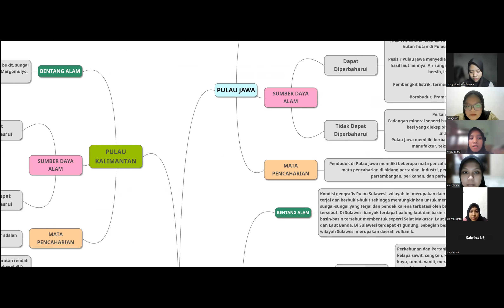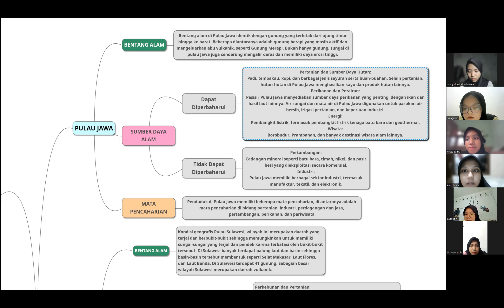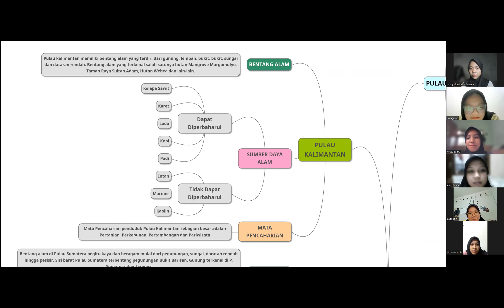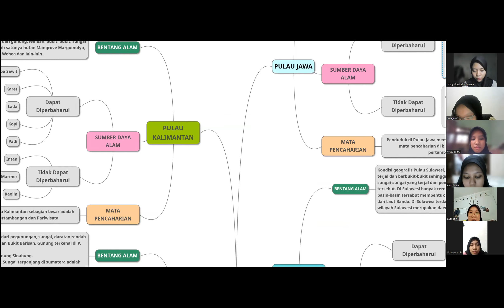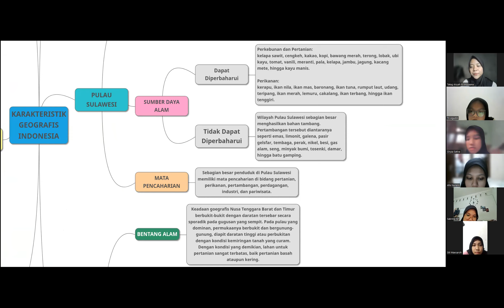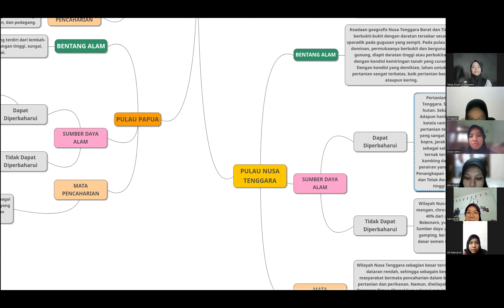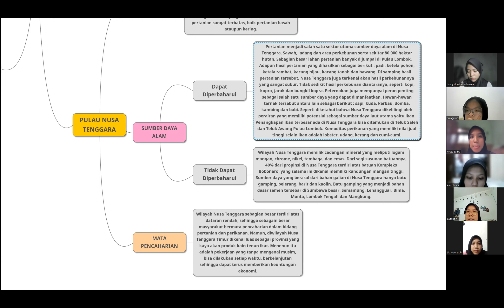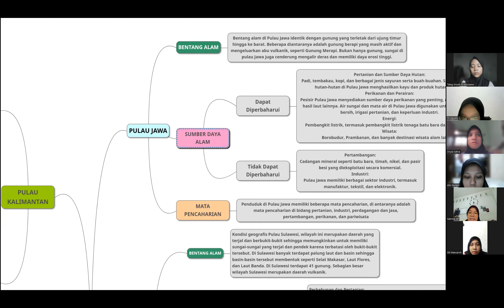Media Pembelajaran Digital Mind Mapping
Dosen Pengampu: Prof. Dr. Ir. Arita Marini, M. E
Mata Kuliah: Inovasi Pembelajaran IPS
Kelompok 9:
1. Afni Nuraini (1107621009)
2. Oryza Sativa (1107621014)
3. Sabrina Nur Fitriani (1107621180)
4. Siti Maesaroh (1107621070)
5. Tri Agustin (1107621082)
Media Pembelajaran: Mind Mapping (Peta Konsep)